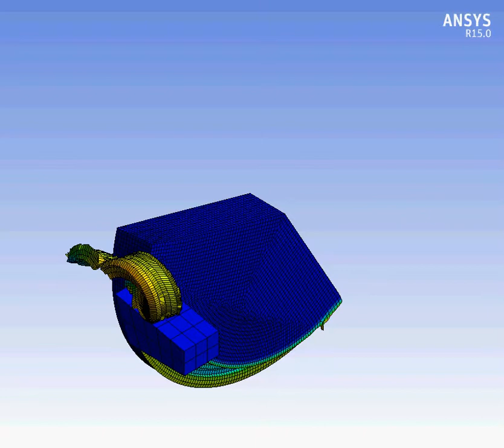Ansys Workbench explicit dynamics turning of AlSi 1045 segment example 1